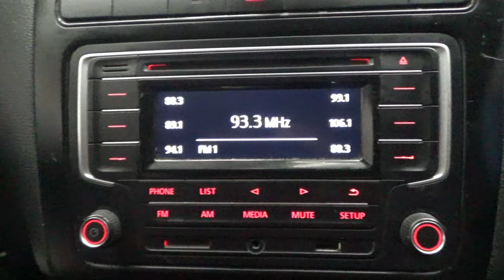Volkswagen / Vento / 2020 - 13297